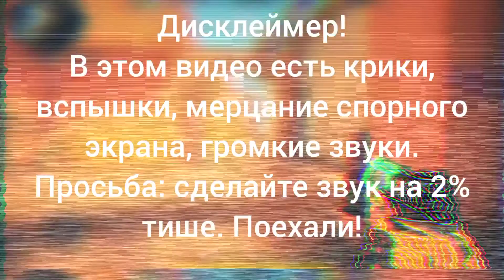ОЧЕНЬ ЖЁСТКИЙ МУВИК 🔥💥